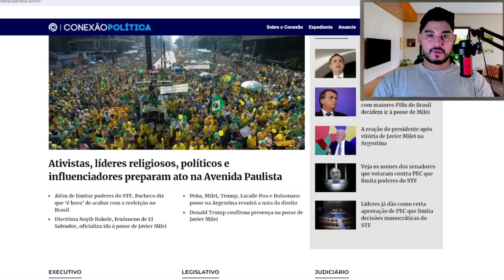NOTICIAS DO BRASIL HOJE!